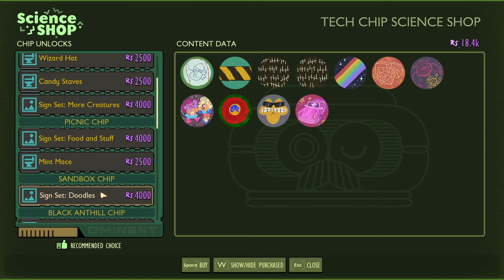Mant and Mantis? | Grounded | Solo Part 13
Welcome to a lore based dive into the world of grounded. This is a multi-part series where we take on all creatures, great and small, and try to get out of this mess.